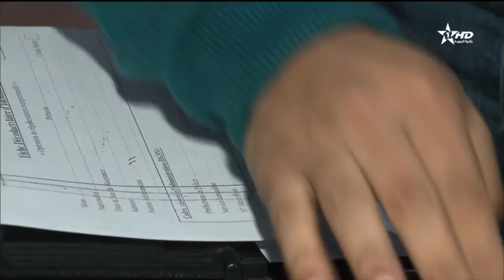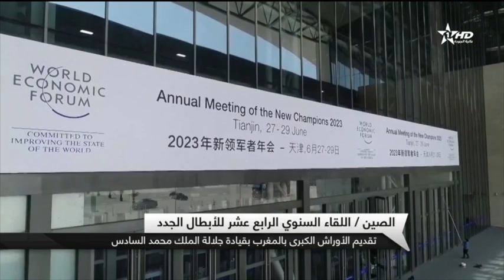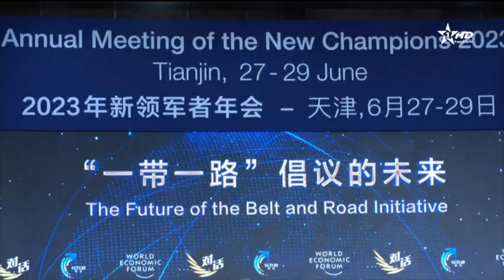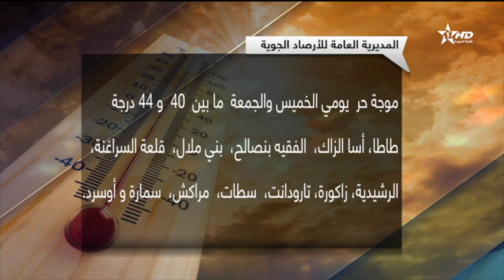الأخبار الرئيسية الأولى 28/06/2023